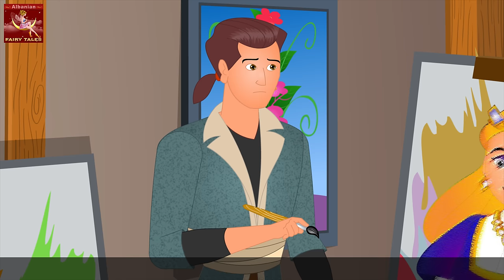Princesha Flutur | Butterfly Princess Story in Albanian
Princesha Flutur | Butterfly Princess Story in Albanian | Perralla per femije | Perralla per femije shqip | Perralla | Peralla shqip per femije | 4K UHD | Perralla Shqip | @AlbanianFairyTales